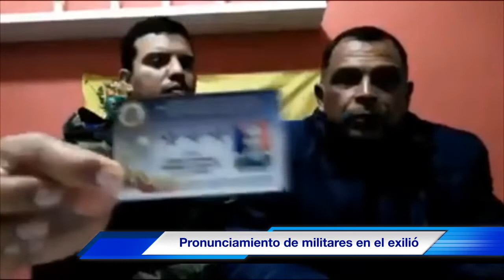Dos nuevos militares se pronuncian a favor del gobierno interino de Juan Guaido